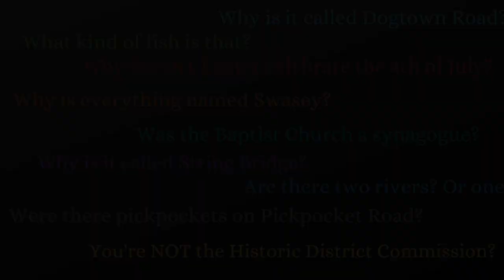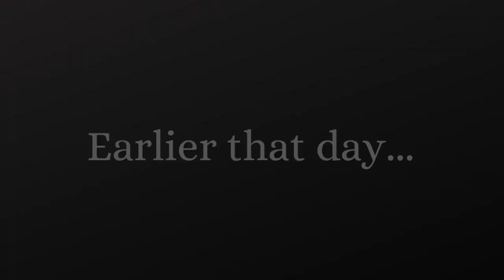Exeter History Minute - Our 100th Episode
For our 100th episode, we thought we’d take a walk down memory lane and look at some of the history that we’ve covered in our Exeter History Minutes over the past 8+ years. This episode is made possible by a grant from the Dan Brown Charitable Foundation, a fund of the New Hampshire Charitable Foundation.

To learn more about Exeter history – or to become a member of the Exeter Historical Society – visit our You can also support our Exeter History Minutes by becoming a patron through Patreon, ExeterHistoryMinute.